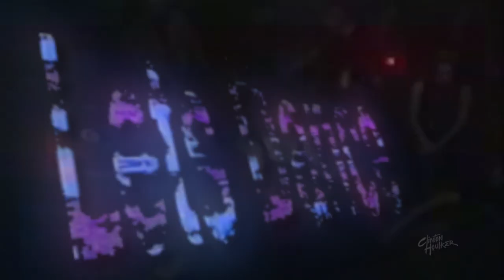Clinton Houlker / Clinty2Nice - Juicy Kisses - Nurvous Records.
Biography
Born and raised in East London Clinton Houlker comes to the table with no gimmicks, just raw passion and vibe!

Through his original productions, remixes and DJ sets, his main goal is to make you rock your body!

As a lover of this thing we call House, he takes his influences from every drum pattern that helped spawn a new genre from one sound.

Be warned, expect an instant party wherever you hear or see his name!